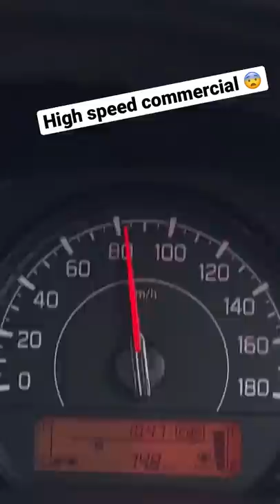Speed governor ki aisi ki taisi 🤪